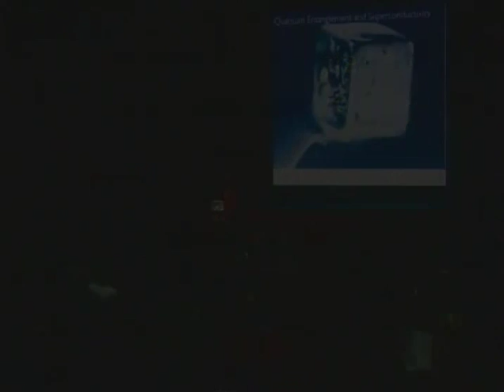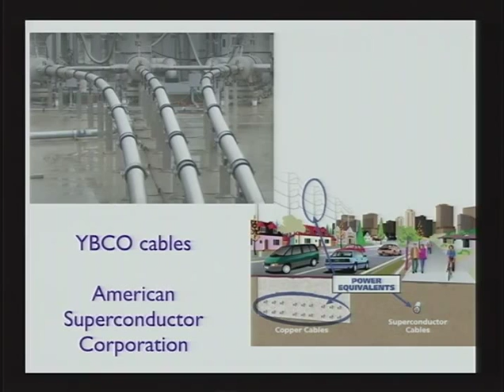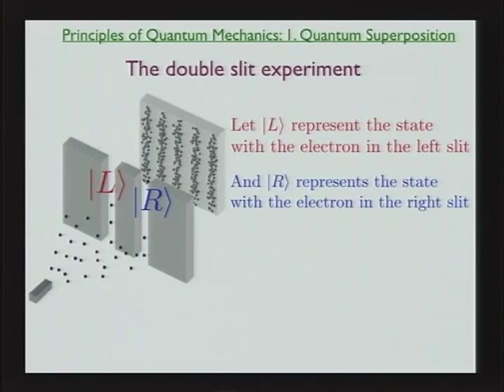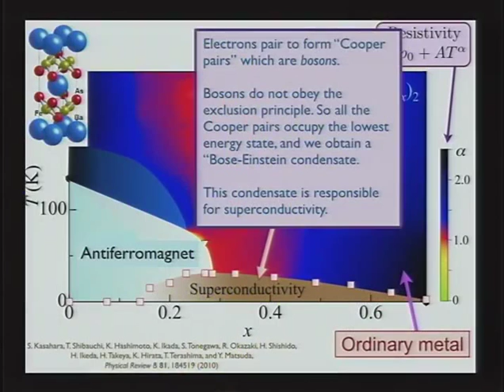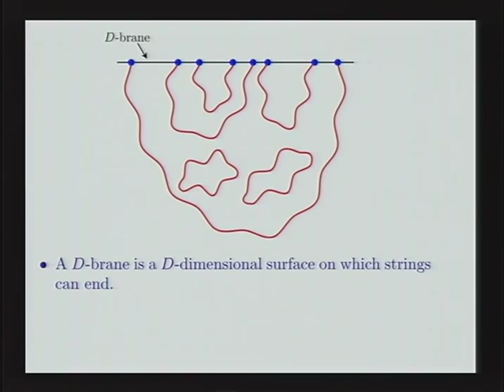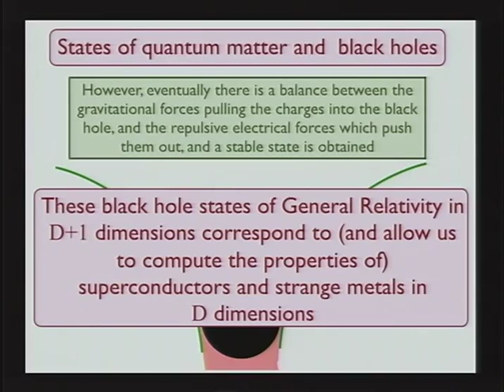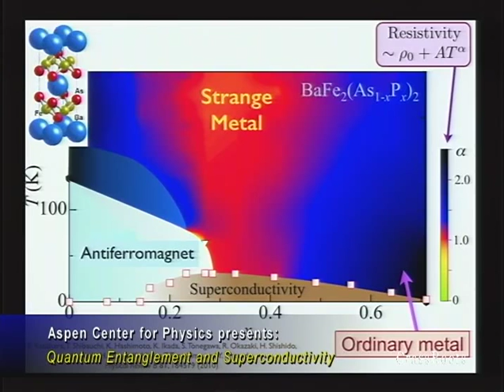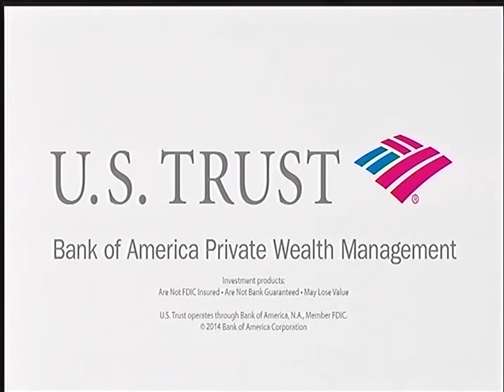Quantum Entanglement and Superconductivity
Public Lecture at the Wheeler Opera House in Aspen CO, March 18, 2014